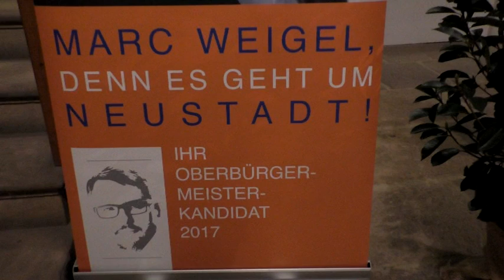Teil 1 - Neujahrsempfang von OB-Kandidat Marc Weigel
Begrüßung durch
- die stellv. Vorsitzende der FWG Neustadt, Steffi Buchert
- den Vorsitzenden der FW RLP, Stephan Wefelscheid
- den Vorsitzenden der FWG Pfalz Manfred Petry